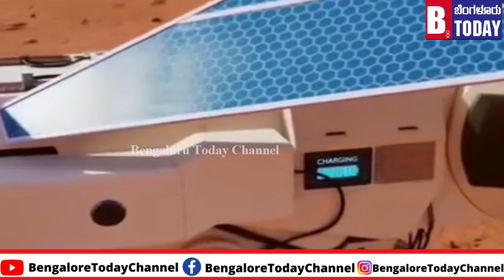ಇಸ್ರೋ ಕೈಯಲ್ಲಿದೆ ಸರಣಿ ಕಾರ್ಯಚರಣೆಗಳು|isro project